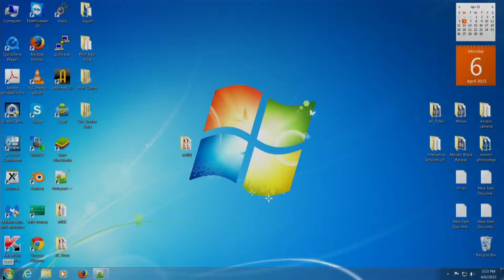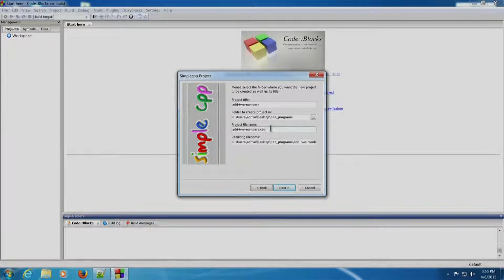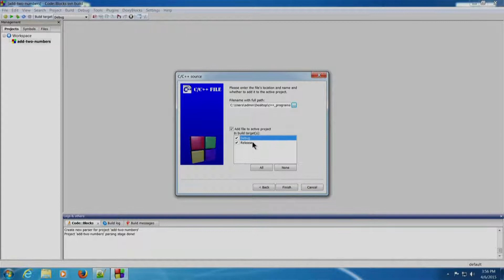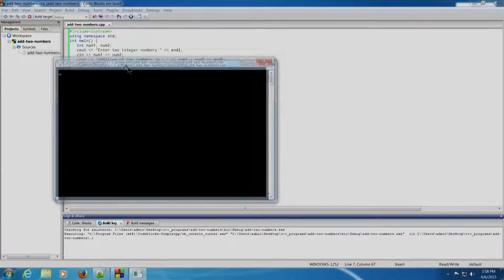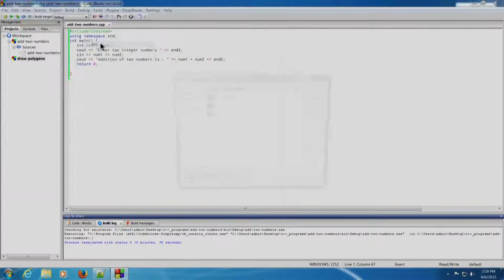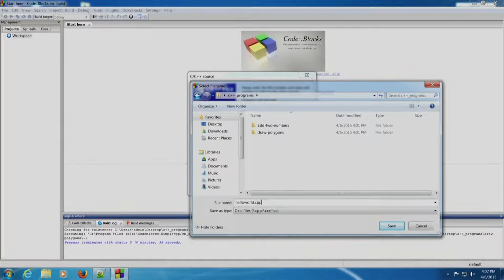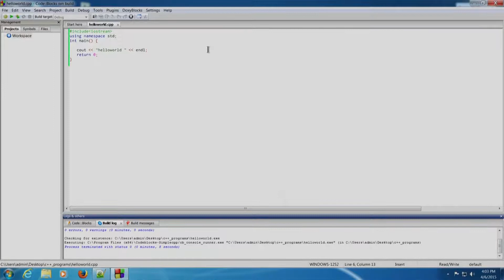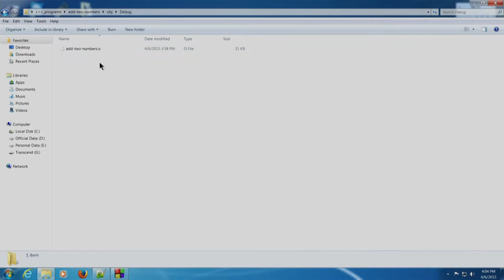IITCS1012014-V014500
CS101x_S702_Code_Blocks_Writing_Programs_(Windows)_IIT_Bombay.mp4